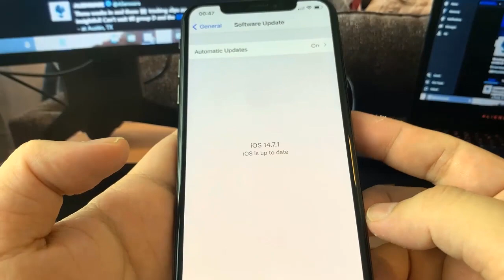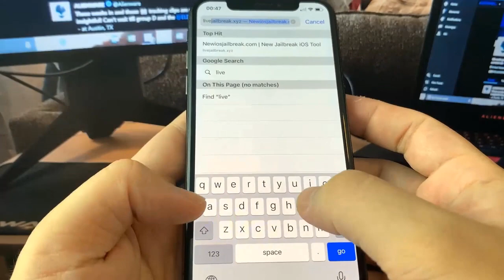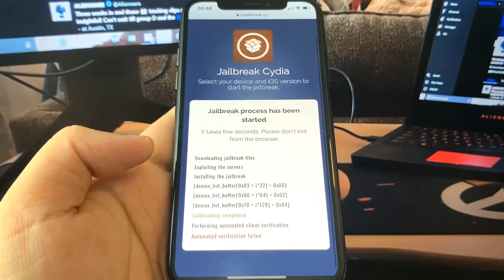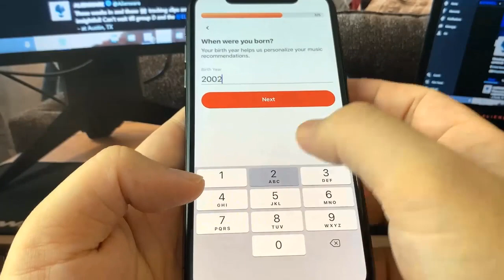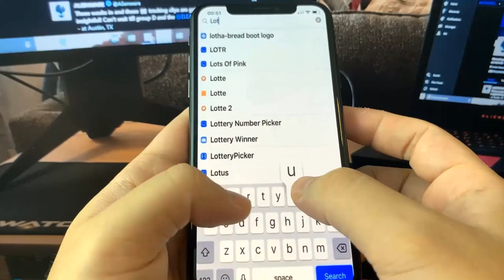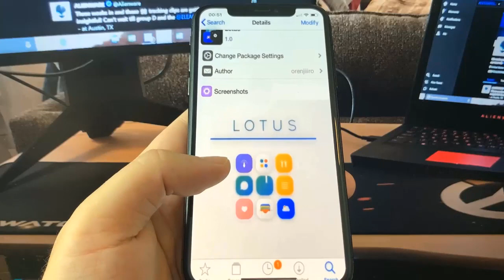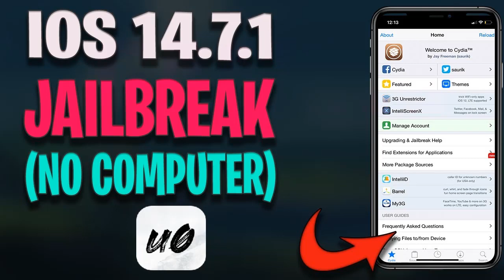How To Jailbreak iOS 14.7.1 📲 iOS 14.7.1 Jailbreak (NO COMPUTER) Unc0ver Jailbreak iOS 14.7.1 📲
Hi everyone today I show how to jailbreak ios 14.7.1 without computer now! It's so easy to do and setup! Just follow my instructions and you'll install cydia on your iphone or ipad today! My guide is the only legit way to jailbreak ios 14.7.1 untethered so hop on it while it works! The tutorial only has to completed once and is also a working ios 14.7.1 jailbreak forever.

So What Do You Get?
Apple’s iOS 14.7.1 release notes are as follows:

iOS 14.7.1 fixes an issue where iPhone models with Touch ID cannot unlock a paired Apple Watch using the Unlock with iPhone feature. This update also provides important security updates and is recommended for all users.